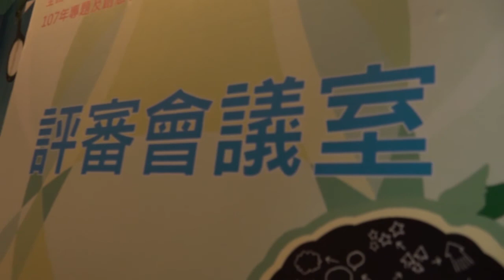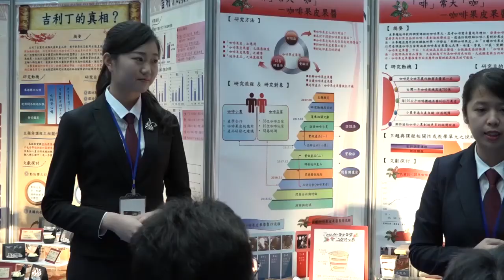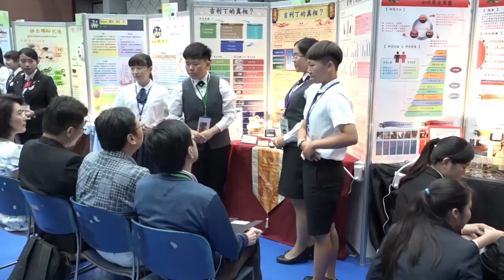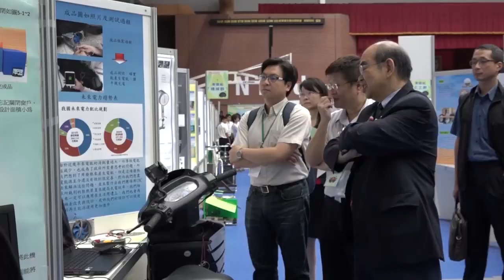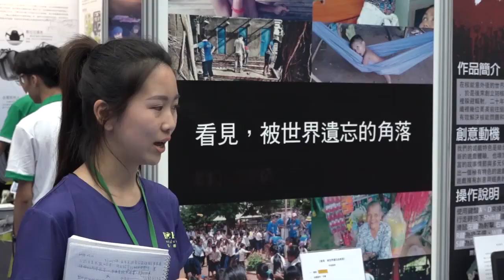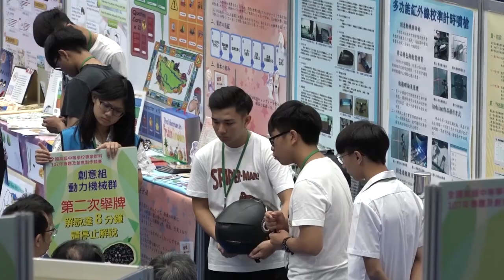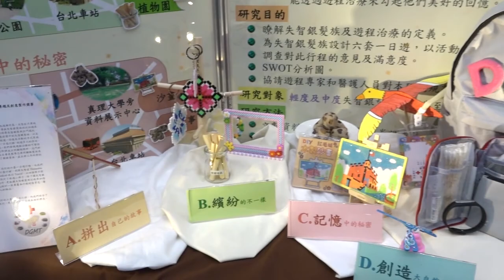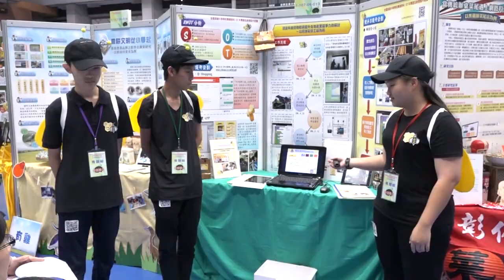107年5月11日評審日